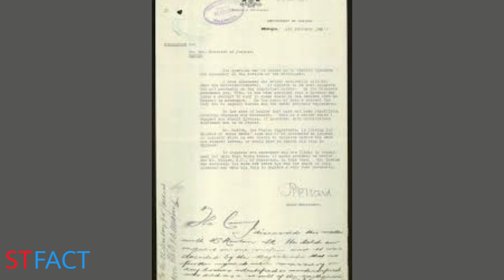फांसी कैसे दिया जाता है || निर्भया केस || nirbhaya ke dosi || st fact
दोस्तो इस विडियो अपको बताया गया कि फासी कैसे दी जाती है

St fact
nirbhaya case
nirbhaya Rap case
nirbhaya news
nirbhaya
निर्भया केस
fashi kaise hoti hai
how is the hanging
fact, Hindi fact
Hindi news nirbhaya case
pawan जल्लाद
fashi kab hoga
fashi kab di jati hai
पवन जल्लाद
hindi knowledge
Fashi live video निर्भय pawan जल्लाद
Fasi kyo di jati hai kab hogi phasi